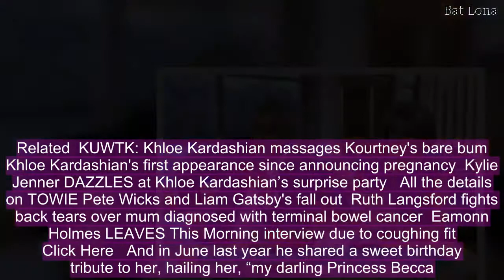Eamon Holmes' children revealed after he surprises fans by mentioning daughter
On This Morning on April 10, Eamonn Holmes referred to his daughter as they spoke about one particular segment on the ITV daytime show.  The subtle mention came as a surprise to some viewers who didn’t know Ruth Langsford's husband had a daughter.  In fact, the TV presenter has four children; three sons – one whom he shares with wife Ruth – and a daughter.  Here’s everything we know about Eamon’s offspring as we take a look inside their close relationship.  Declan  Declan, 29, Rebecca, 26, and Niall, 24, are from Eamon’s relationship with first wife Gabrielle.  Eamon’s eldest son, who got engaged last year to girlfriend Jenny, runs a beer production company in Belfast called Nightcap Beer.   The former Sky News presenter has previously praised the “special bond” he has with his oldest son, due to the fact he is his first-born.  Rebecca  Eamon’s only daughter, Rebecca, not only has a close bond with her father, but often features on her older brother’s Instagram profile, proving their close-knit relationship.  Ruth Langsford’s husband spoke about his daughter on This Morning during a segment where they discussed new relationships.  He said Rebecca would “disown” her father if he were to bring home a 22-year-old girlfriend.  Related  KUWTK: Khloe Kardashian massages Kourtney's bare bum  Khloe Kardashian's first appearance since announcing pregnancy  Kylie Jenner DAZZLES at Khloe Kardashian’s surprise party   All the details on TOWIE Pete Wicks and Liam Gatsby's fall out  Ruth Langsford fights back tears over mum diagnosed with terminal bowel cancer  Eamonn Holmes LEAVES This Morning interview due to coughing fit   Click Here   And in June last year he shared a sweet birthday tribute to her, hailing her, “my darling Princess Becca.”  Niall  Niall works part-time with his older brother Declan in his hospitality business.  His big brother often shares pictures with his sibling on social media during various nights out and family events.  Jack  Both Ruth and Eamon often talk about their son Jack, 16, but have always been determined to keep his upbringing out of the spotlight.  Jack joined his father to watch Ruth on Strictly Come Dancing last year, leaving viewed astounded at their resemblance.